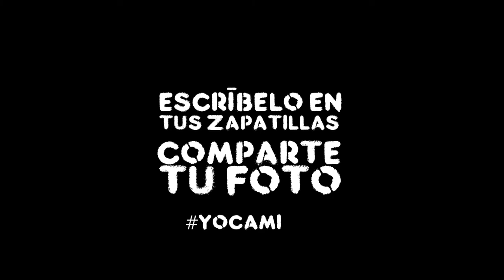Y, tú, ¿por qué caminas?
Desde la campaña HOSPITALIDAD.ES salimos a caminar con las personas migrantes y refugiadas. Porque creemos en una sociedad inclusiva donde se respete la diversidad cultural y donde todas las personas tengan la mismas oportunidades y derechos sea cual sea su origen.

Nos mueve la acogida, la participación ciudadana, la inclusión social, el respeto a los derechos humanos. ¿Cuál es tu motivo para salir a caminar?